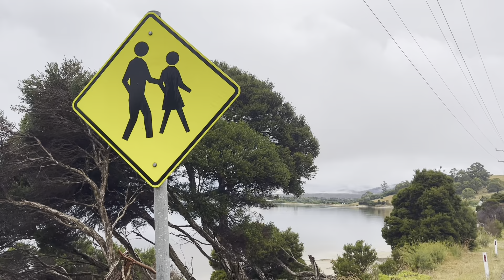Flooding in St Helens Tasmania.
An ultralight tent is amazing, until it rains.